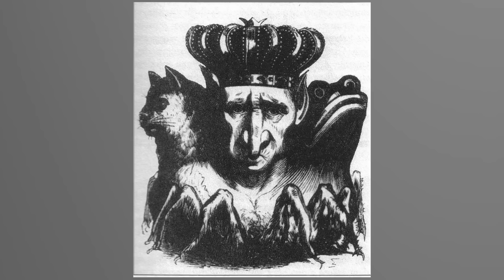Top 10 REAL Demons That Terrify The Catholic Church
Have you ever had an encounter with a demon? We’ve got fallen angels, archangels, and even Lucifer himself to talk about today so let’s dive right into the Top 10 REAL Demons That Terrify The Catholic Church.

Time Codes:
0:00- Intro
0:11- Abezethibou
1:02- Bael
1:40- Samael
2:27- Aamon
3:30- Belphegor
4:20- Lucifer
5:03- Beelzebub
5:52- Asmodeus
6:36- Azazel
7:34- Asbeel